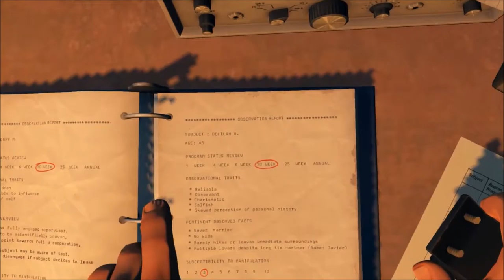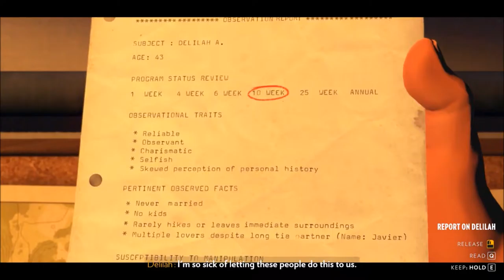RGD 094 Let's Play Firewatch #8 In and Out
In a short episode, Henry gets into that tent we teased last time.